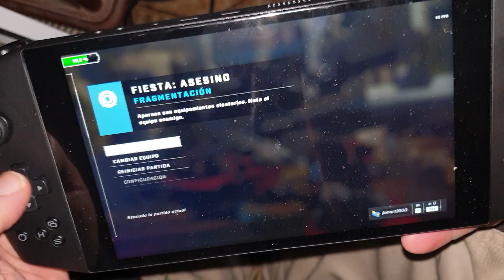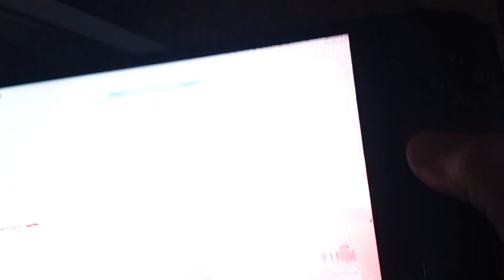Aya Neo console Halo infinite superfiesta